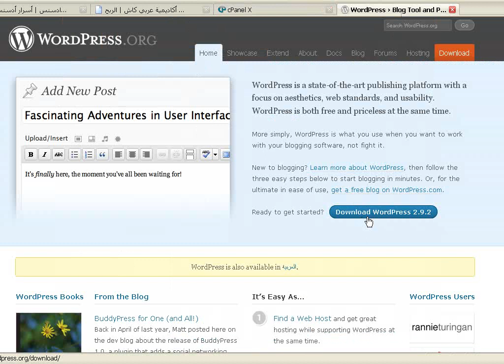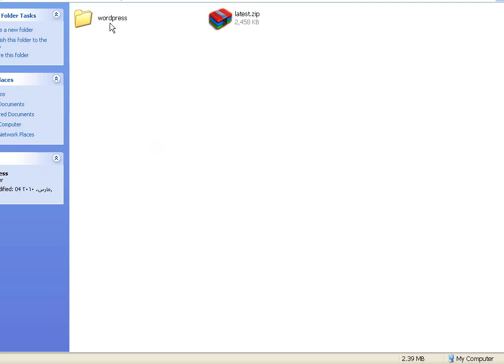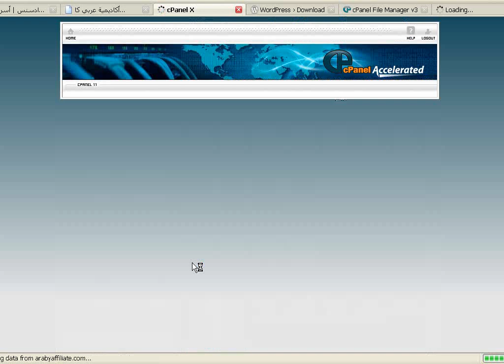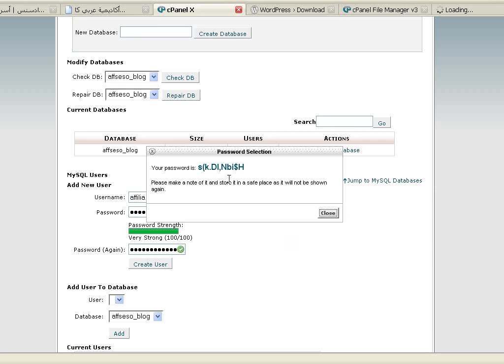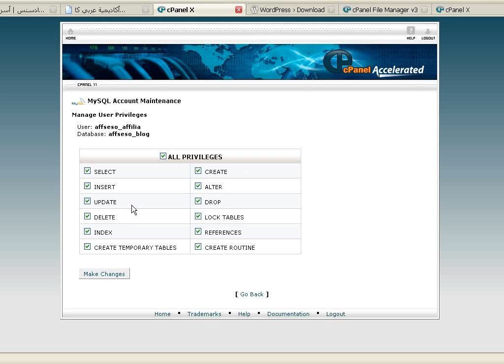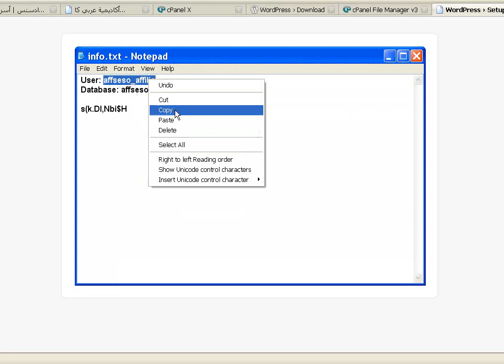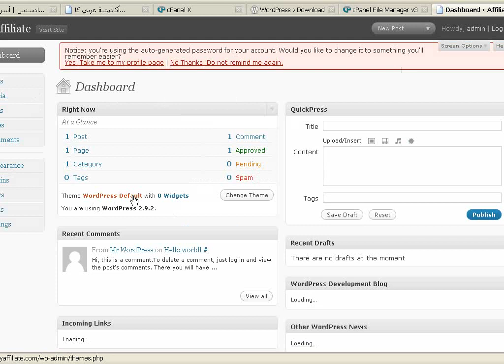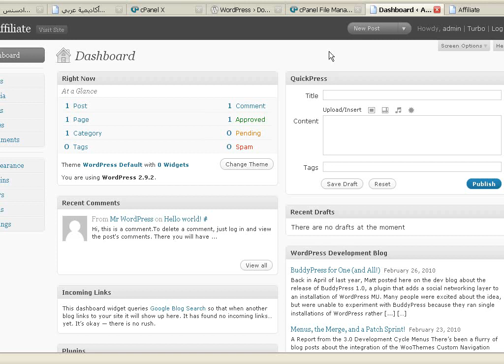شرح كيفيه عمل مدونه ووردبريس على موقعك الخاص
كيفيه بناء موقع خاص
الحصول على موقع للربح من الانترنت
اربح من موقعك
حسين عبد الله أكاديمية عربي كاش